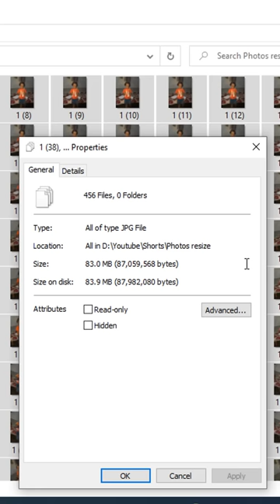Yeh software👌 kamal ka hai🔥 | Resize multiple images at once | Computer Basics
Aaj k is shorts video k jariye me aapko multiple images resize kaise kare vah sikhane valahun...

Video bade kaam ki hone vaali hai to aap dhyanse watch kijiyega...